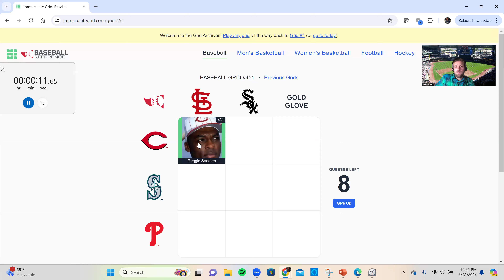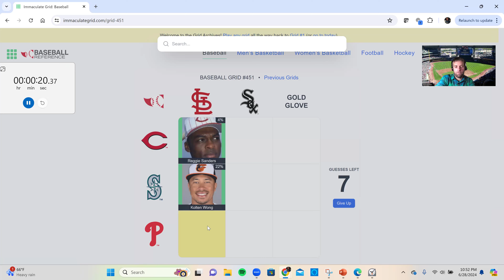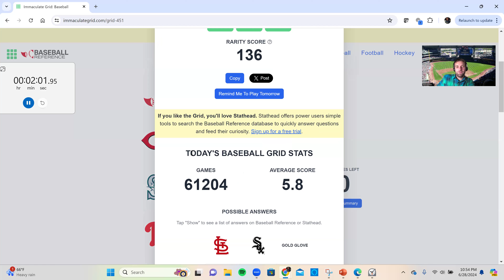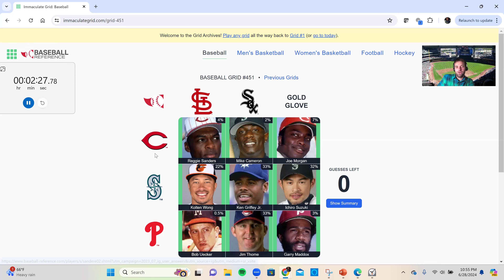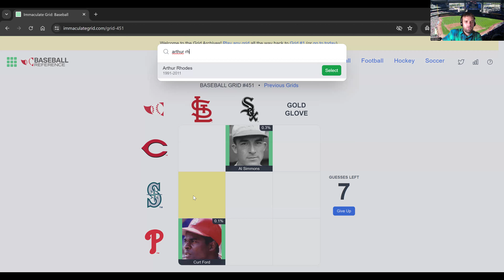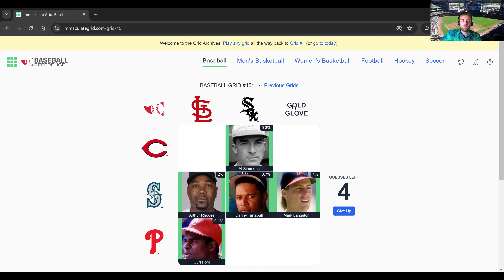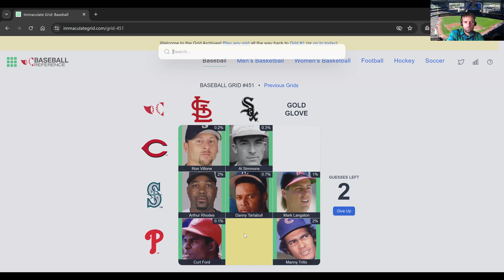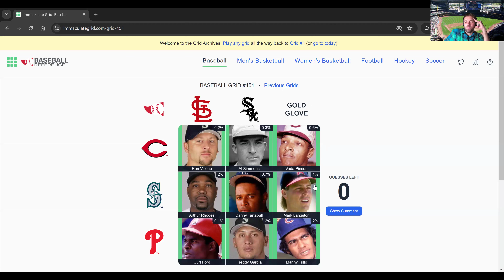Immaculate Grid #451 - Chasing the Rarity Score (and Clock!)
(Spoilers!)